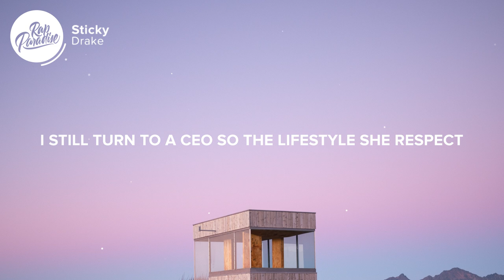Drake - Sticky (Lyrics)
[Verse 1]
I gave you one chance then you fucked it up, then you fucked it up again
A mistake ain't a mistake when you make the same one again
You told me that I'm the one but I ain't one of them
Communication gettin' frustrated, can we make it make sense?
You make more time for your homies, you hit me when you feelin' lonely (Lonely)
Yeah, how you gon' look at me sideways when I ain't heard from you in five days?
How we together and don't even speak?
You too busy, out here runnin' the streets
Ain't even checkin' on me
We say it's love but how could it be?
I was doin' my best, you was doin' the most and started becomin' a habit
You was sellin' me heaven but givin' me hell, that's a fatal attraction
You was givin' me hope, you was killin' me slow, it's a silent assassin
Yeah, gave you love and passion
Not once did I imagine it'd be

[Chorus]
Wasted (Wasted)
Energy wasted (Wasted), mentally wasted (Wasted, yeah)
Everything just feel wasted, I just wasted (Wasted)
Everything just feel wasted (Yeah, yeah), thought that I just wasted
Energy wasted, mentally wasted (Yeah)
Everything just feel wasted, I just wasted
Energy wasted, mentally wasted (Yeah, yeah, mm-hmm)

[Verse 2]
Man, I was just bein' real, honest
Had me second guessin', movin' with caution
Look in the mirror and you'll see the problem (Look in the mirror, look in the mirror)
Yeah, stayin' low and avoidin' the drama
You was busy fuckin' whatcha-ma-call-her
Fuck around, make me call up your mama (Yeah, where the hell he been at?)
And you know that you wrong for tryna play me
Now you tellin' everybody I'm crazy
What if I did it to you, you would hate me (You would hate me too, yeah)
I just really be missin' the sex
But the D come with too much regret (Ooh-ooh, ooh-ooh)
I can see that you stuck in your ways
But to try again is a waste

[Chorus]
Wasted (Wasted)
Energy wasted, mentally wasted (Yeah, yeah)